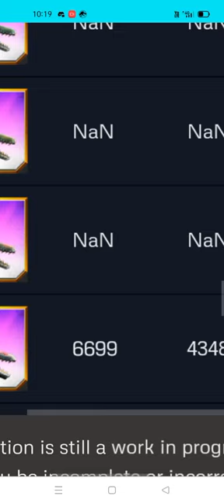NEW BAGEHESAURUS MAX LEVEL STATS REVEALED|| Jurassic World The Game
New Bagehesaurus Max Level Stats Revealed.